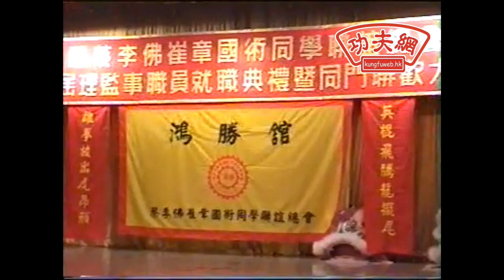委內瑞拉軍中首位華人教官 鴻勝蔡李佛 崔廣源老師愛將陳錦輝師傅表演蔡李佛拳(30年前)